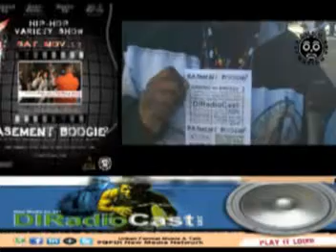GFDI MObile Clips | Afrika Bambaataa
Afrika Bambaataa & Minister Server endorse Basement Boogie2 hosted by Fort Knox & J. Finn Sat. Nov. 12, 2011 at One Margaret Mitchell Square, Atlanta, Georgia 2pm (EST) PPV Event 11.13.11